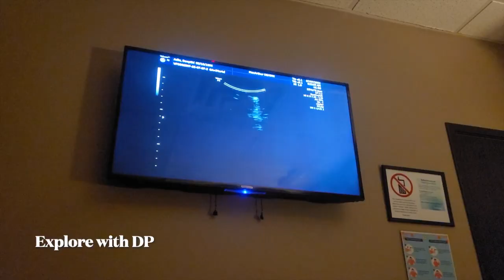30 weeks Pregnancy Ultrasound | Hospital in America | Telugu vlogs in USA | Explore with DP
Hi guys,

Super happy to share with you that our baby is doing great and my pregnancy so far is wonderful.